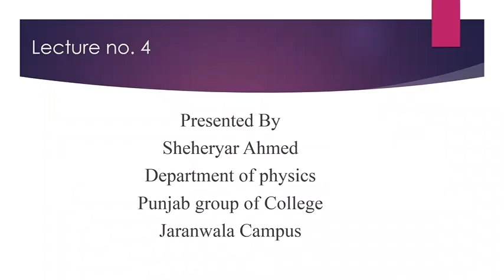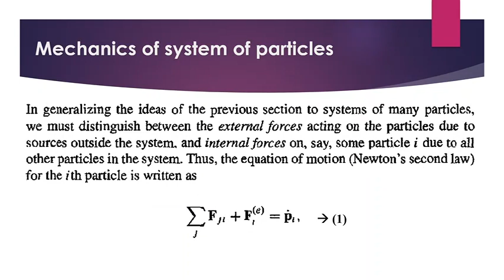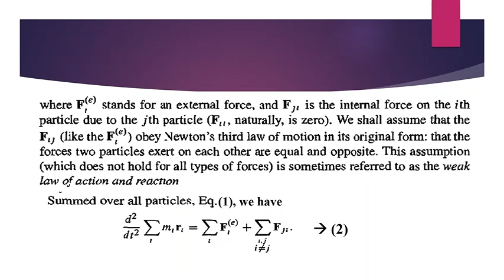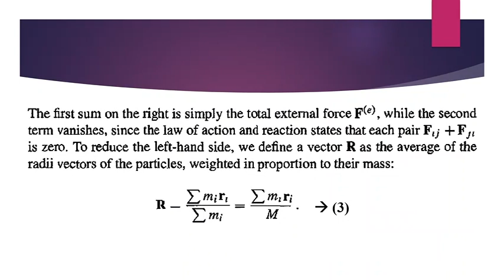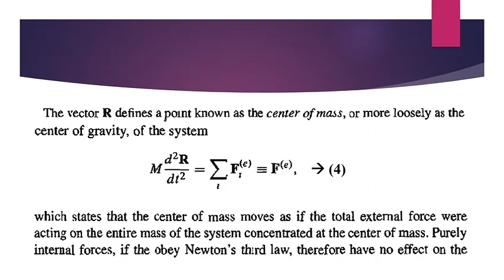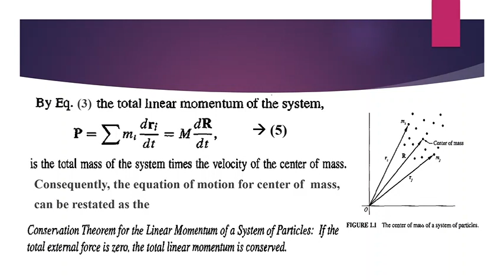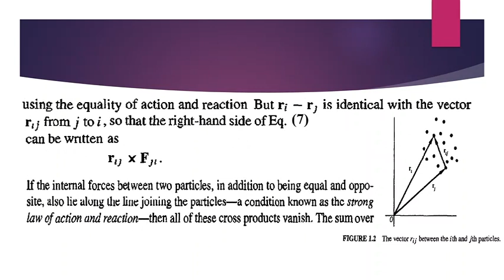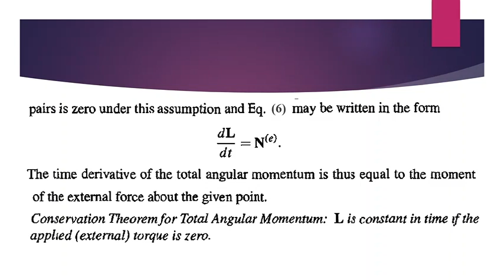Mechanics of System of Particles by Prof.Shaheryar Ahmad for MSc Physics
1st semester , GCUF